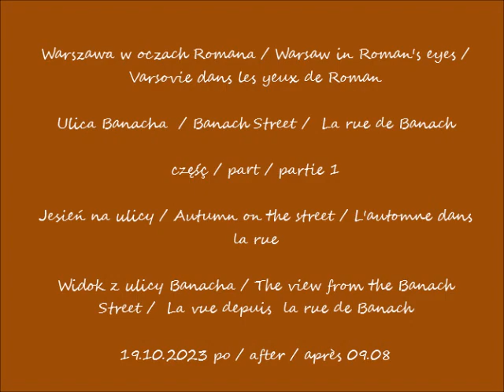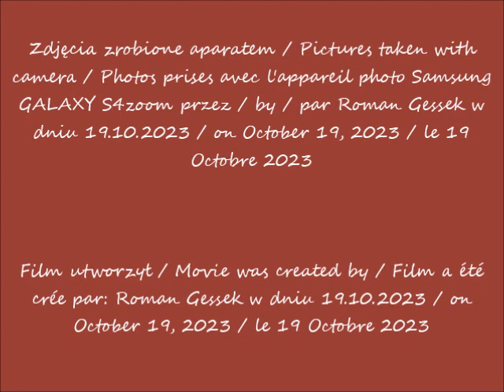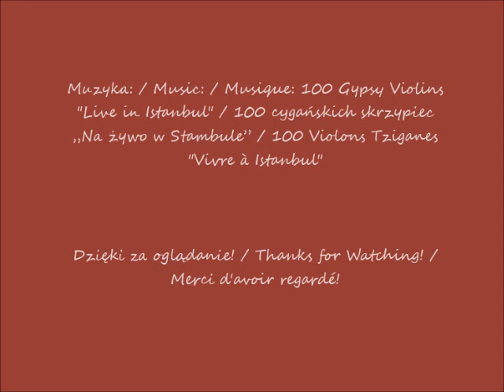2023 10 19 Warszawa Ulica Banacha cz 1 Jesień na ulicy Widok z ulicy Banacha po 13 09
Ulica Banacha  / Banach Street /  La rue de Banach
Jesień na ulicy / Autumn on the street / L'automne dans la rue
Widok z ulicy Banacha / The view from the Banach Street /  La vue depuis  la rue de Banach
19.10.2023 po / after / après 09.08